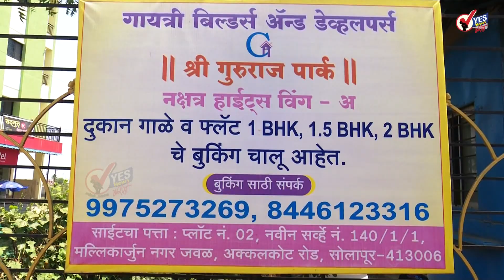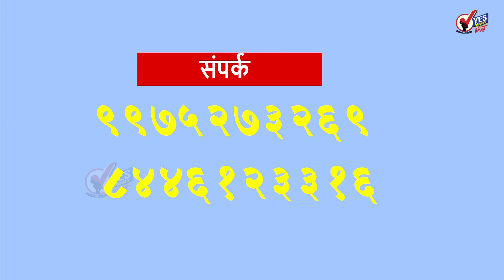आदित्य ठाकरे, गोधडीत पण नव्हता..तेव्हा ही मी शिवसेनेत होतो : गुलाबराव पाटील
मंत्री गुलाबराव पाटील यांनी युवासेना प्रमुख आदित्य ठाकरे यांच्यावर भाषणातून निशाणा साधला आहे. गेल्या 35 वर्षात आम्ही काय केले, ते आम्हाला माहिती आहे. झेंडा लावणारे आम्ही आहोत. मार खाणारे आम्ही आहोत. तडीपार होणारे आम्ही.. जेलमध्ये जाणारे आम्ही, मात्र ते 32 वर्षाचं पोरगं आदित्य ठाकरे आमच्यावर टीका करतोय. मात्र तू गोधडीत पण नव्हता तेव्हापासून आम्ही शिवसेनेत आहोत, असे म्हणत मंत्री गुलाबराव पाटील यांनी आदित्य ठाकरे यांचा जोरदार शब्दात समाचार घेतला आहे.